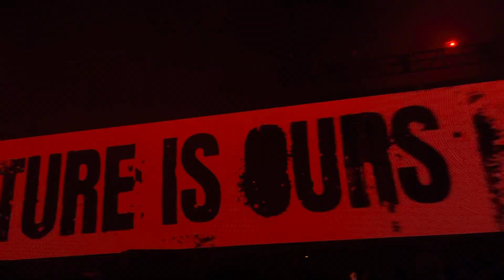Mötley Crüe: Wild Side - Pittsburgh, PA - 8/12/22 - PNC Park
Mötley Crüe:  Wild Side live in Pittsburgh, Pennsylvania at PNC Park on August 12, 2022